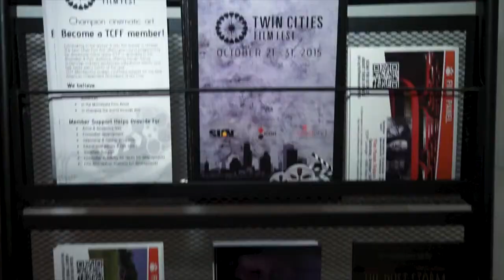Twin Cities Film Fest Host Douglas Sidney Day 2